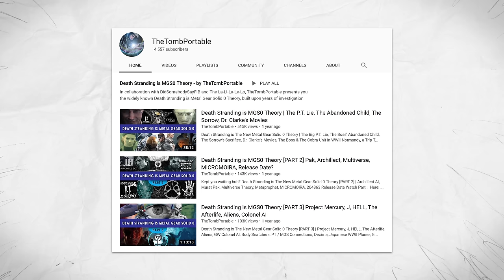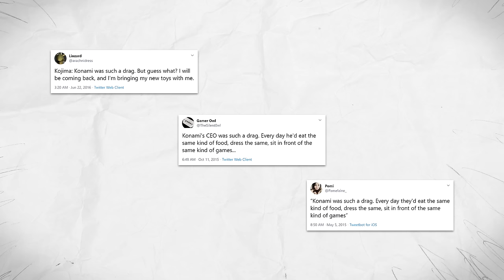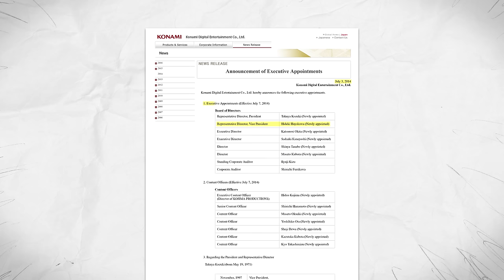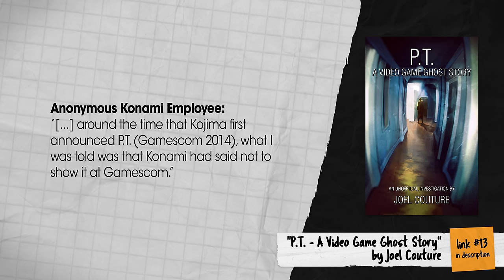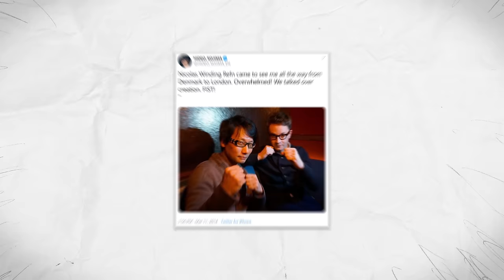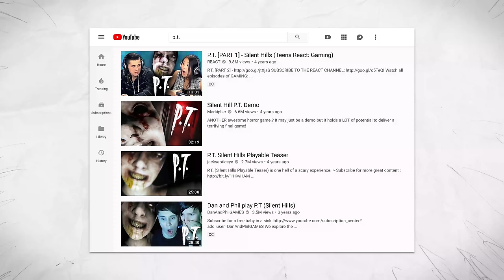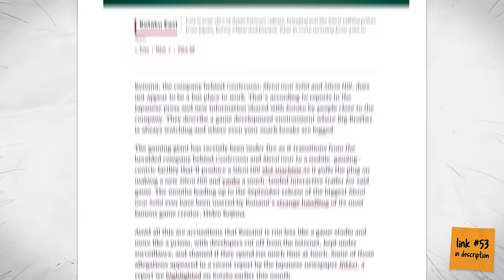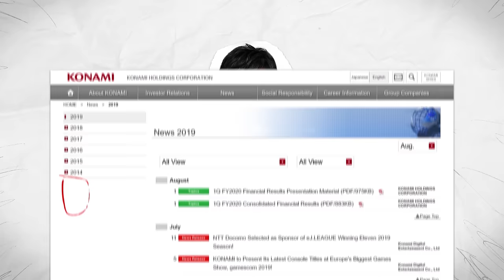P.T.'s Hidden Meaning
♪ Is this heaven, or is this hell? ♪
♪ Through a silver screen, you're sayin' what you mean ♪
♪ But I can't tell ♪